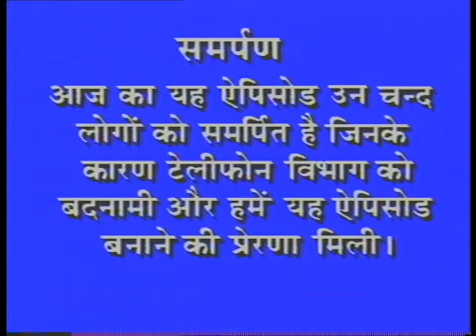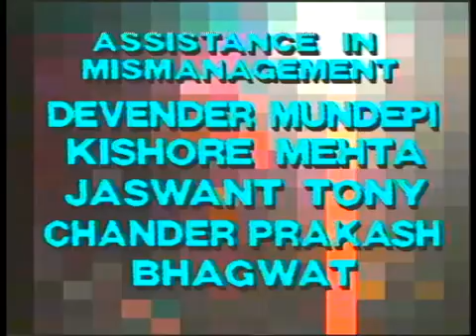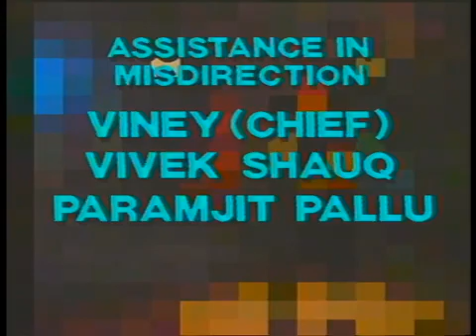Jaspal Bhatti's Flop Show Episode 9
In this episode, the 'Flop Show' takes a dig at the telephone department for overcharged bills that consumers receive.

Bhatti Ji house is the only place in the neighborhood which has a phone connection. The neighbors frequently visit his house to make calls, a fact in which Bhatti Ji prides himself.

But he annoys a linesman in the phone department who seething with the vengeance is after Bhatti ji to teach him a lesson. Watch how Bhatti ji copes with the fuming linesman.